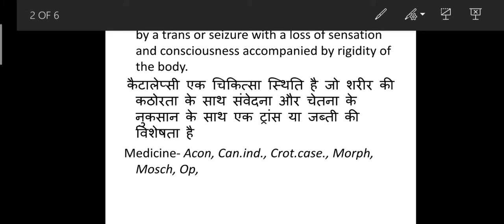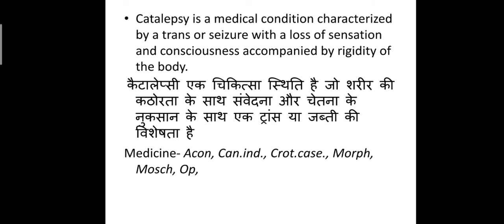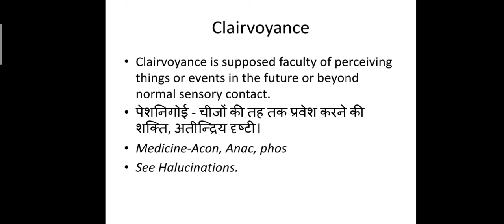Catalepsy And Clairvoyance I I Dr.Ram Naresh Kumar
Useful for Homoeopathic student and teacher